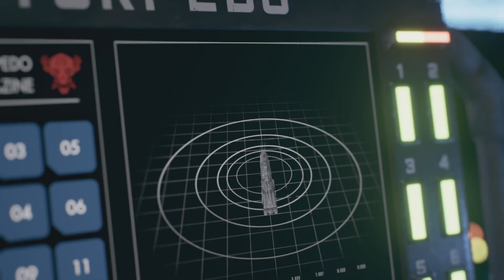HAVE WE BEEN SAVED!?! | The Expanse Telltale Series (E4/P2)